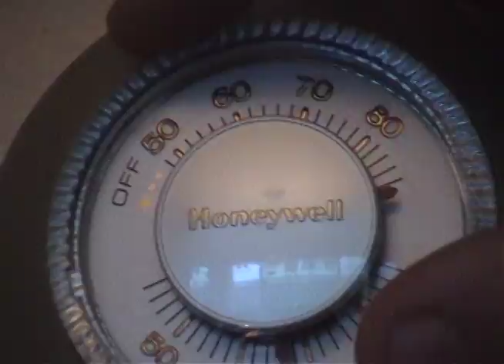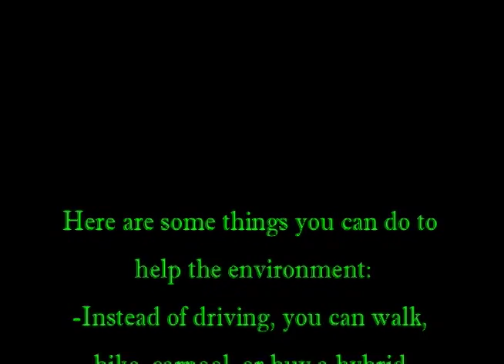Green in the Mirror